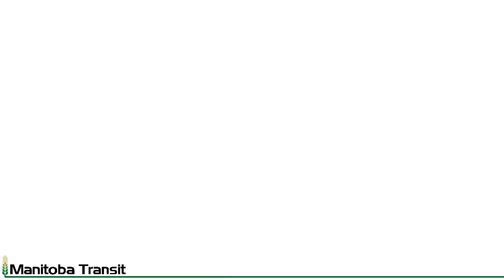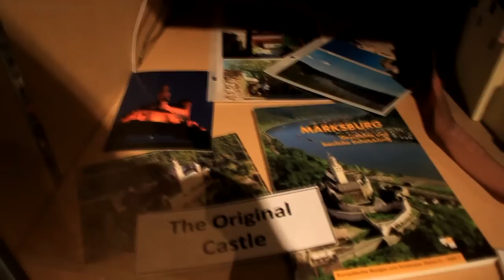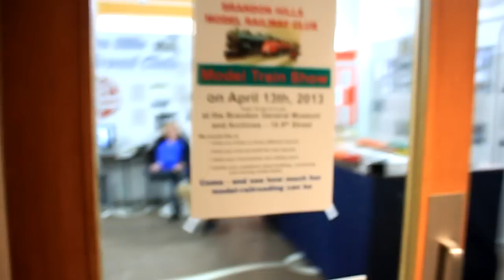Train Club - Ep.43 - Open House